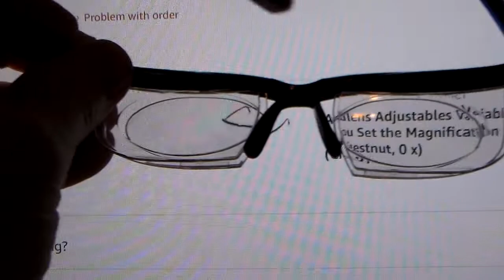Dial-Vision reading glasses defective manufacturing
Dial-Vision reading glasses are defective. The plastic is "wavy," if you move your head, the text moves around like you're looking through stained glass. They cannot be brought to a sharp focus. Horrible lenses. Poor manufacturing. No quality control.

The "Adlens" brand do not do this.